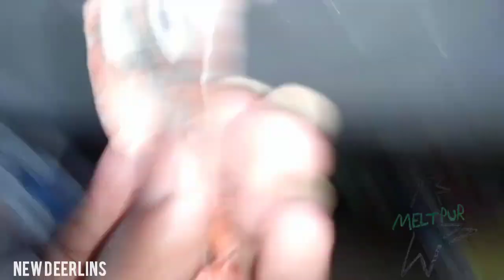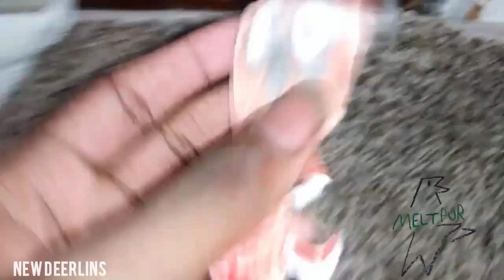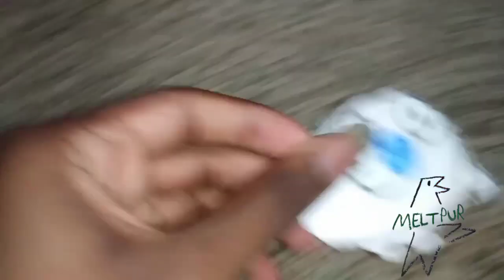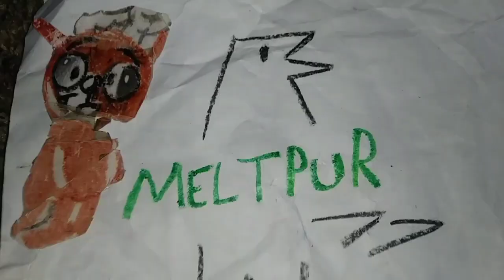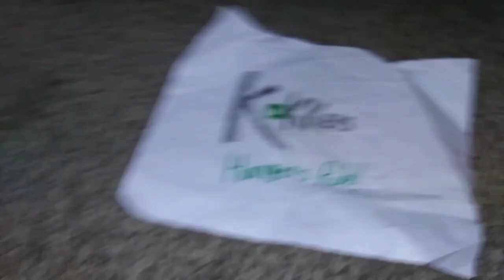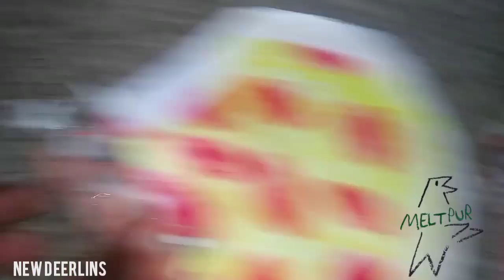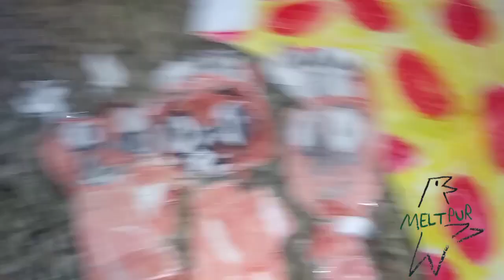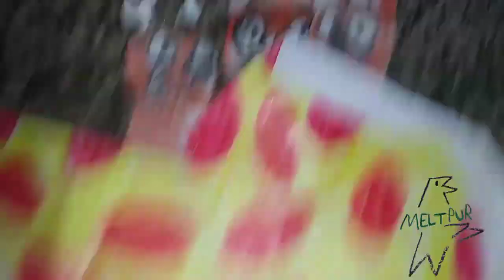April 17, 2023